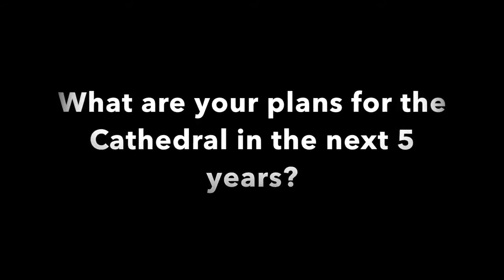The Priest and the Person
This is the full length video of "The Priest and the Person", a candid interview with Monsignor Leonard Lexson which was recorded over breakfast at one of Msgr's favourite restaurants near the Cathedral. We apologise for the background noise.  Please note that full subtitles will be added a few days after the original upload.  This interview will be the first of many to come of prominent figures who are a part of the Cathedral of St. John The Evangelist, Kuala Lumpur.  God bless all of you!